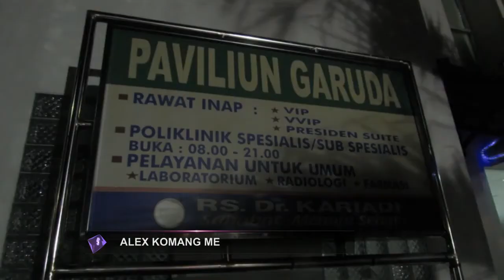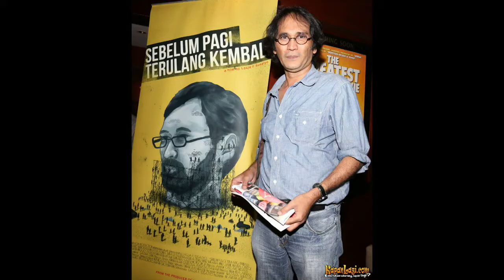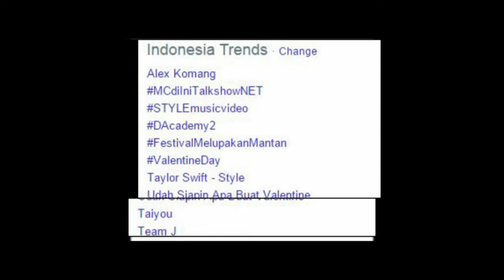Aktor senior Alex Komang meninggal dunia